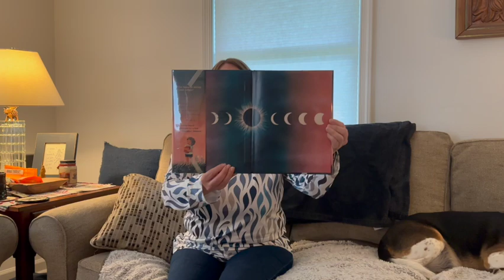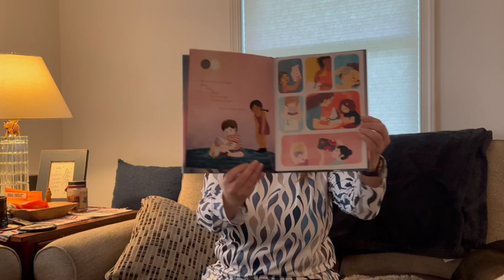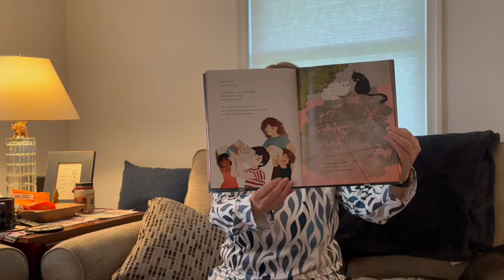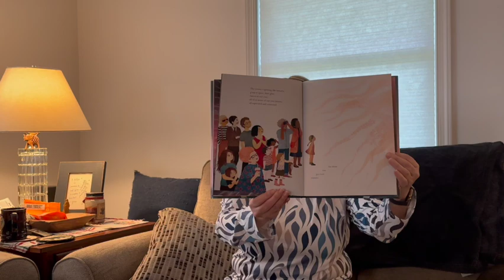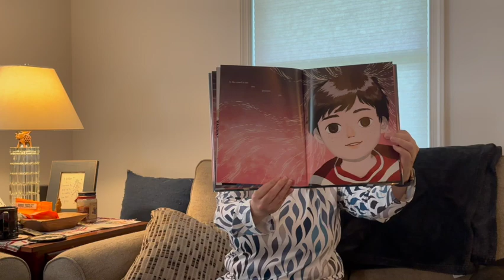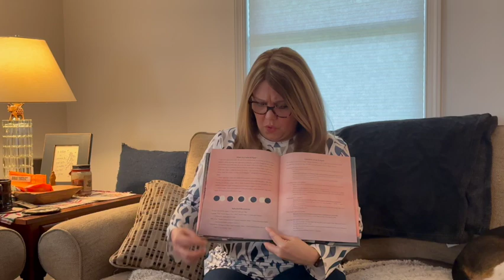Story Time 335 - A Few Beautiful Minutes - Experiencing a Solar Eclipse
What happens during a solar eclipse? The sun vanishes. Light becomes dark. Day animals sleep, and night animals wake. The moon takes over the sky. People stop what they’re doing and together, they look up. The whole world changes for a few beautiful minutes.

Celebrating a favorite wonder of the universe, A Few Beautiful Minutes encourages young readers to (safely) discover each stage of a solar eclipse, and to experience how this incredible phenomenon can connect us to one another.